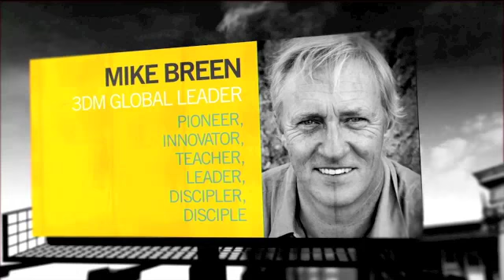Mike Breen - How To Be A Disciple That Makes Disciples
To purchase the Digital Access Pass (which includes this talk), go